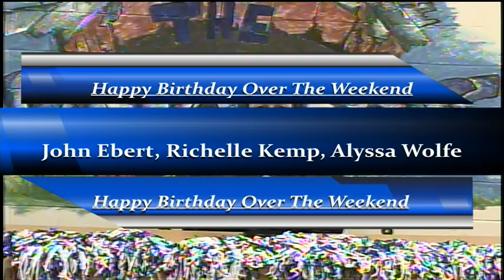BASH-TV for Friday, February 10, 2023